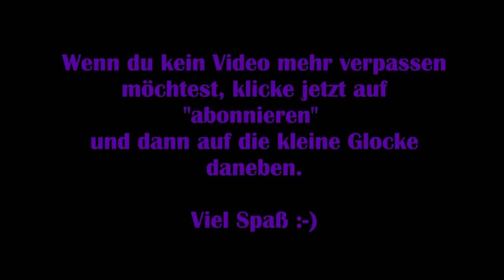Dead by Daylight #06 – Michael Myers sieht alles [Lets Play]